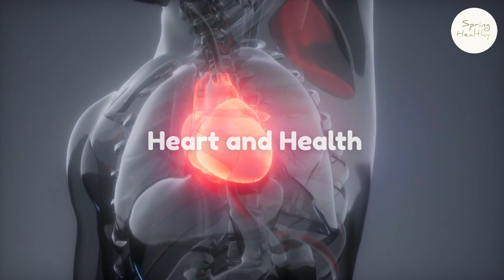Pomegranates: Your Health Boost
Discover the incredible potential of pomegranates to elevate your well-being in our latest video! 🌱🍊

Join us as we delve into the rich history, scientific marvels, and mouthwatering delights that pomegranates offer. Unveil nature's secret to a healthier you! Hit the play button and let the journey to enhanced vitality begin.